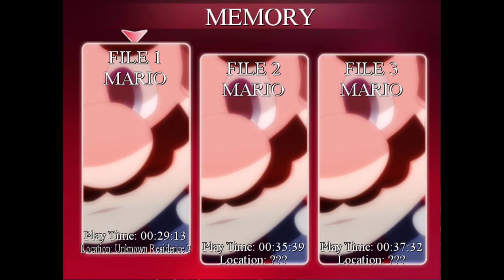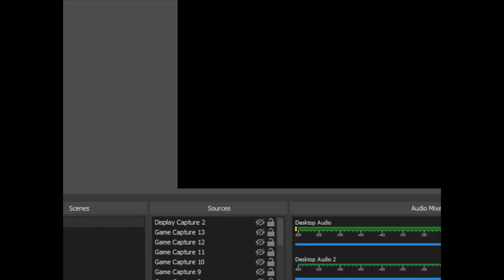(Mario) The Music Box -ARC- Part 2 [Sane Route Part 2] Guests are With me today!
Mary: (No Youtube Channel)